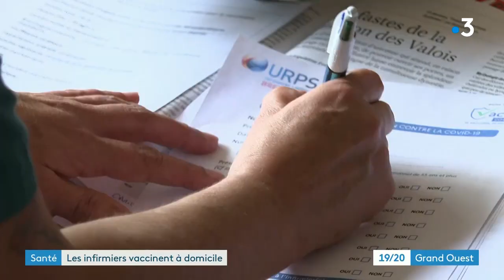Vaccins anti-Covid 19 : A Plougastel-Daoulas, les infirmiers se serrent les coudes pour ne pas jeter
Plutôt que de devoir jeter des flacons de vaccin sous-utilisés, les dix cabinets de la commune finistérienne de Polugastel-Daoulas ont décidé de se regrouper pour préparer leurs doses ensemble et se compléter si besoin. Reportage de S. Ben Chérifa et M. Herry. Montage S. Secret